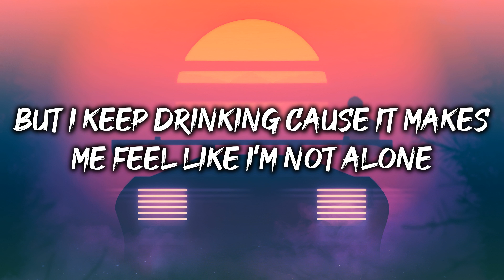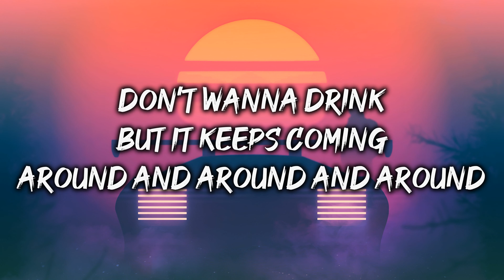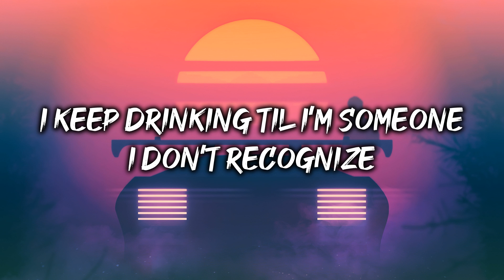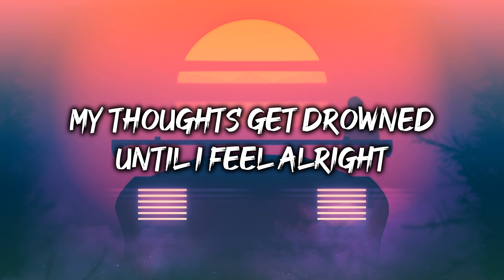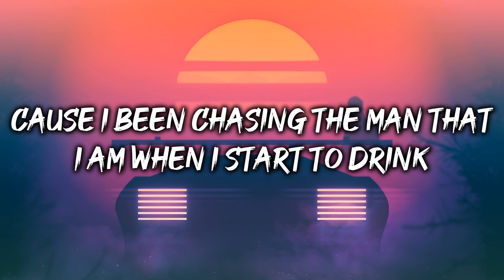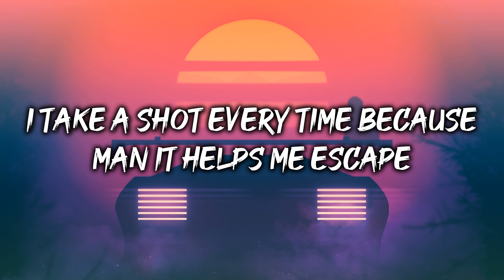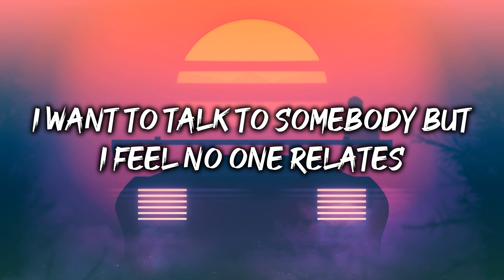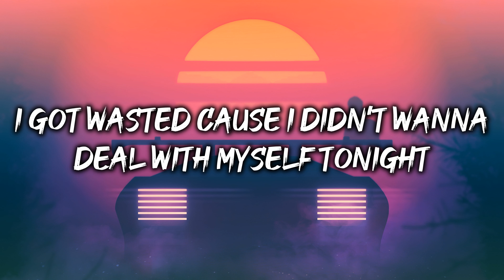Dax - Dear Alcohol (Lyrics)